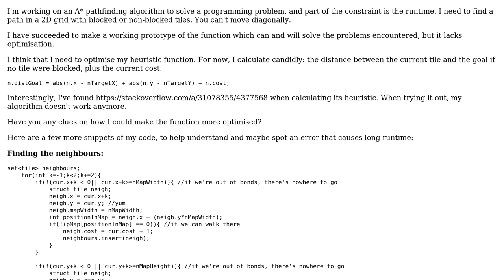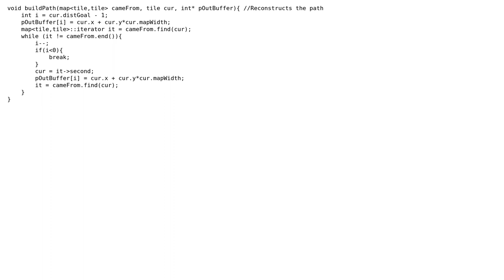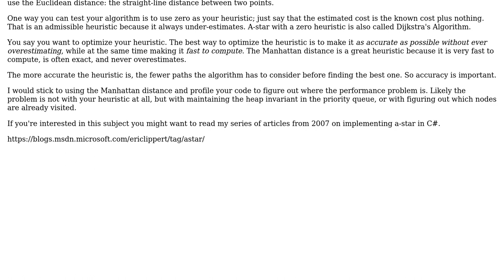Optimisation of A\* in C++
With thanks & praise to God, and with thanks to the many people who have made this project possible! | Content (except music & images) licensed under CC BY-SA | Music | Images & others | With thanks to user Eric Lippert user Docteur and the Stack Exchange Network Trademarks are property of their respective owners. You are responsible for your own actions.